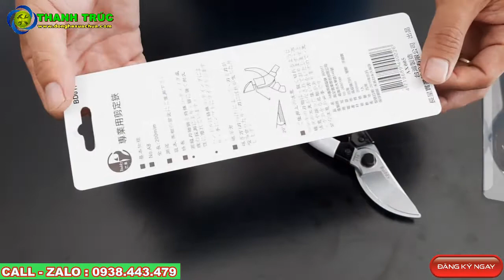KÉO CẮT CÀNH BUDDY BD017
Bạn có thê chọn hình thức mua hàng trên :
DỤNG CỤ CƠ KHÍ THANH TRÚC
CALL,ZALO : 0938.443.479 TRẦN CÔNG nhân viên kinh doanh
CALL,ZALO : 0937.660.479 HOÀNG ANH  nhân viên kinh doanh
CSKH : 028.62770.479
ĐỊA CHỈ : 200B, Đường Bến Than, ấp 3, xã Hòa Phú-Củ Chi-TPHCM
Hàng có sẵn nhận ship cod toàn quốc, nhận hàng kiểm tra hàng chính hãng rồi mới thanh toán cho bên e ạ